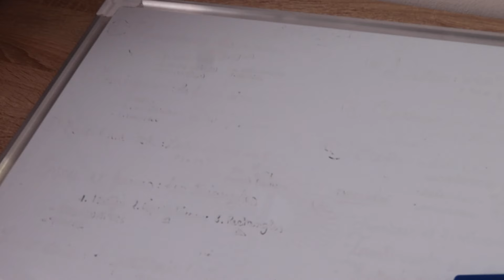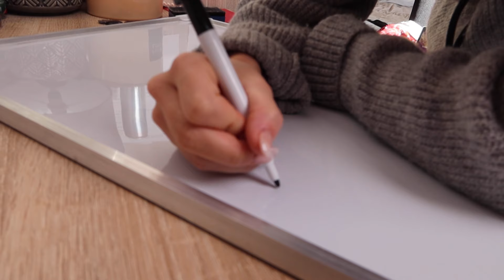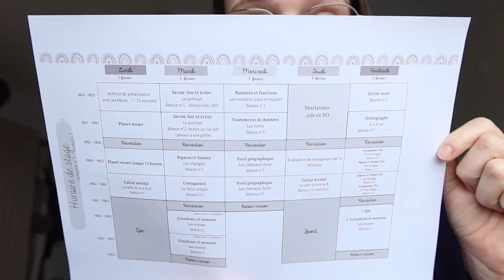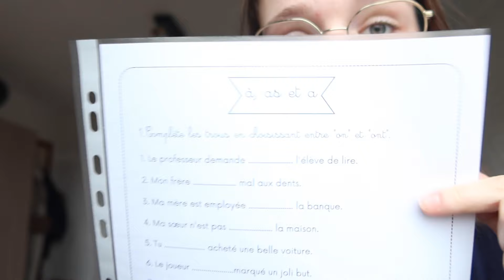PREMIER CLAP DE FIN, ÇA PASSE OU ÇA CASSE ? | LJDI ép.10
Dans cette vidéo, on se retrouve dans l'épisode 10 du JDI ! Bienvenu pour le clap de fin de ma session de janvier, la moitié de passé déjà... !

🎞 Canva

1023 ♡